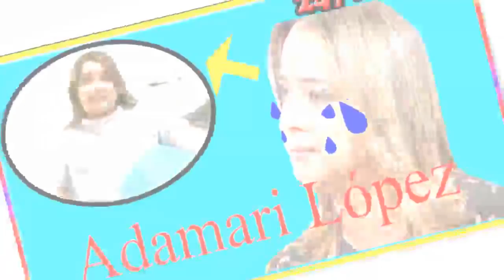Adamari López: "Siento que algo malo va a pasar"